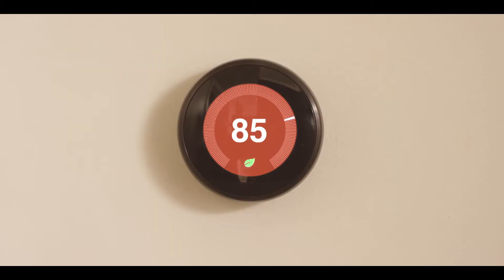Rid your Home of Pet Dander and Heat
QuietCool Ventilation